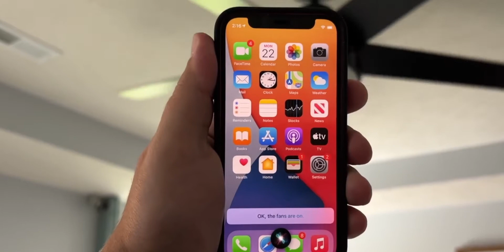بين الفيلم والواقع" 2022"